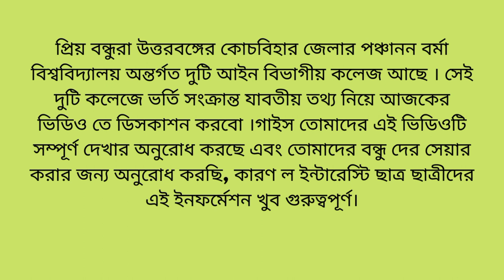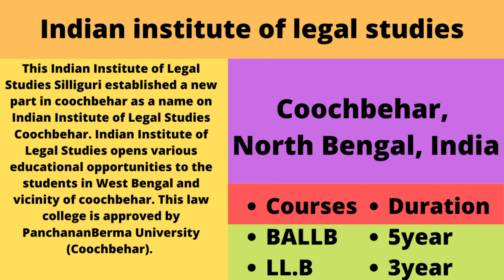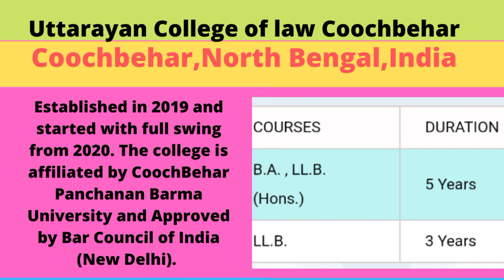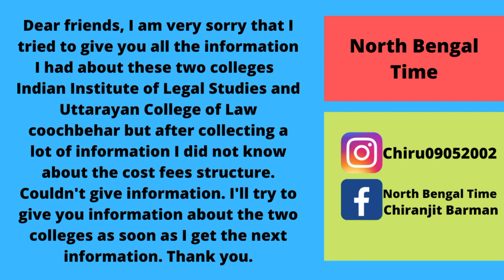Indian institute of legal studies, Uttarayan College of law Coochbehar, CBPBU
Uttarayan College of law link

Department OF LAW CBPBU

ABOUT

The Cooch Behar Panchanan Barma University has been named after the great social reformer Thakur Panchanan Barma and is situated in the royal city of the Koch kings, Cooch Behar. The Department of Law Cooch Behar Panchanan Barma University has started its journey since the year 2015. Since its inception, the Department has emerged as a pioneer institution of legal education and legal research with an excellent team of faculty members, stressing individual attention to intensive as well as extensive study and thereby carrying further the most important task of educational renaissance in the entire North Bengal Region. The Department seeks to inculcate innovative approaches to legal education and prepare students for leadership roles not only in the legal profession but also in a wide range of social institutions. Currently, the Department imparts 2 years LL.M. Degree course, M.Phil. as well as Ph.D. programme. The Department has also started a certificate course in Human Rights and Duties since 2018 with an objective to spread awareness of Human Rights and duties in the society. The Department has also published its departmental journal entitled “Indian Journal of Law and Governance” which has received wide acclamation from various legal luminaries and the entire legal fraternity. Besides its academic pursuits the Department being an institution of legal education recognises its social responsibility and is involved in various legal awareness campaigns and outreach programmes in and around the North Bengal Region.

ACADEMIC PROGRAMMES

The Department of Law presently offers the following academic programmes:

LL.M. Degree Course: 1 year (two semesters) Regular Course under semester system in CBCS mode (Intake capacity-30) View Syllabus

LL.M. (Human Rights and Duties Education): 2 year (four semesters) Regular Course under semester system in CBCS mode (Intake capacity-15) View Syllabus

M.A. (Human Rights and Duties Education): 2 year (four semesters) Regular Course under semester system in CBCS mode (Intake capacity-10) View Syllabus

M.Phil. Course: 2 years full-time course (four semesters) (Intake capacity-04)

Ph.D. Programme: Under UGC Regulations 2016, (Intake capacity-12)

Certificate Course: Certificate Course in ‘Human Rights and Duties, (Intake capacity-50)

Departmental Activities:

Special Lecture for LL.M. and Research Scholar

Legal Awareness Programme

Outreach Programme

Student Exchange Programme

Cultural Programme etc